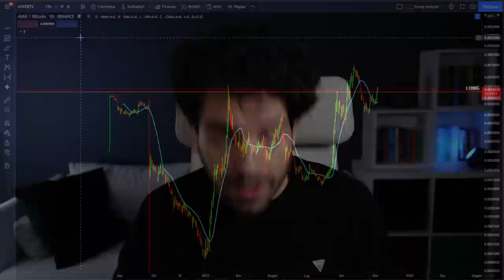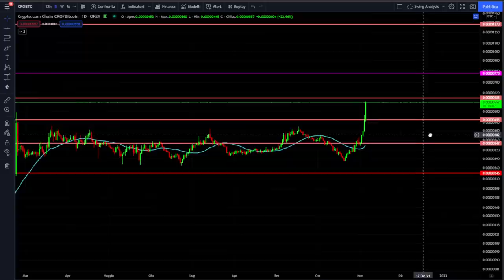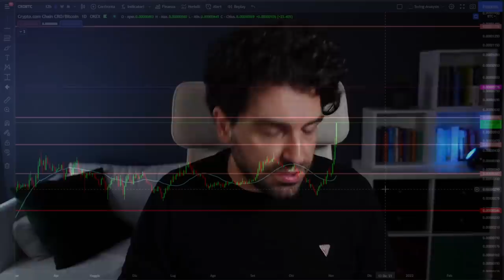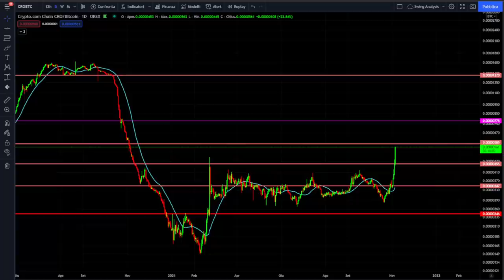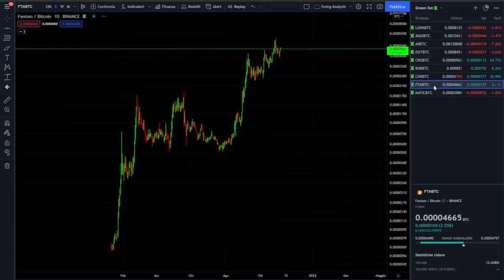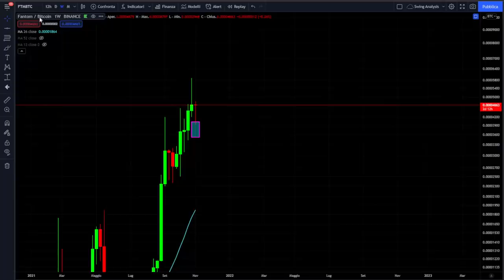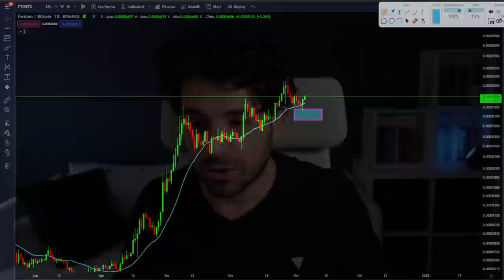3 CRYPTO PRONTE AL RALLY 🚀 vs BITCOIN + BONUS 🔥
Queste 3 crypto sono pronte ad un super rally?
Analisi tecnica di 3 crypto che hanno disegnato un importante break out vs Bitcoin.
Buona visione

00:00 Intro
02:10 Il breakout di Avax
04:50 Polkadot continua il trend vs Bitcoin
07:00 Crypto dot com torna Long
10:20 Crypto Bonus 1
12:30 Crypto Bonus 2

LA MIA ATTREZZATURA VIDEO: